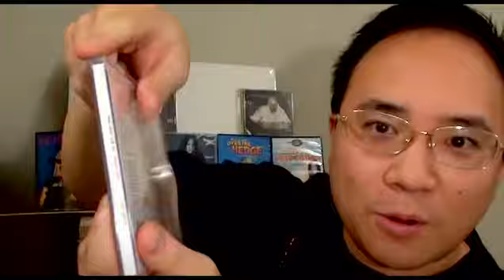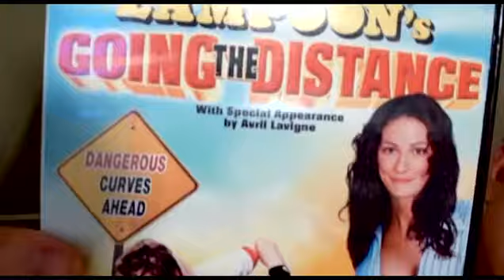Avril Lavigne Collection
Previous Avril Lavigne Collection Video